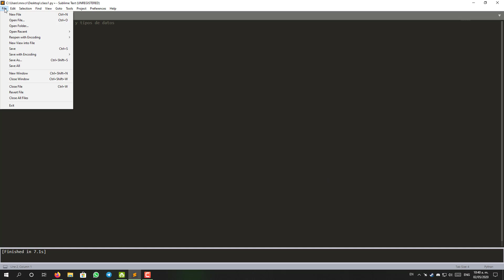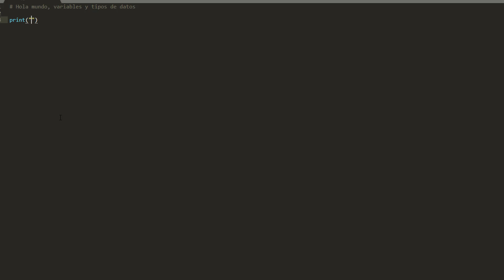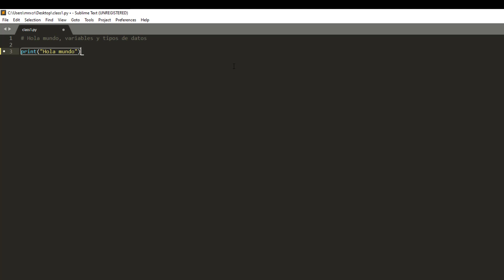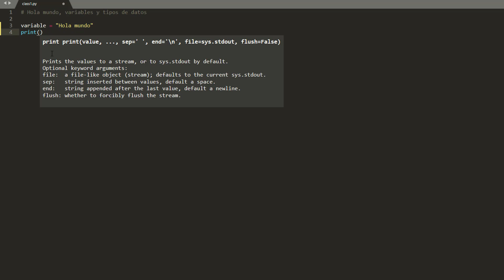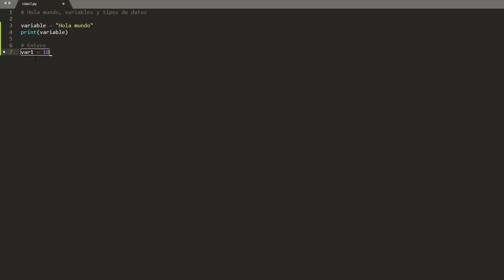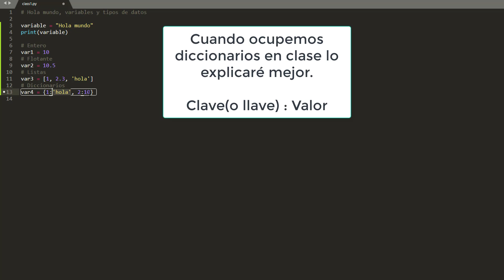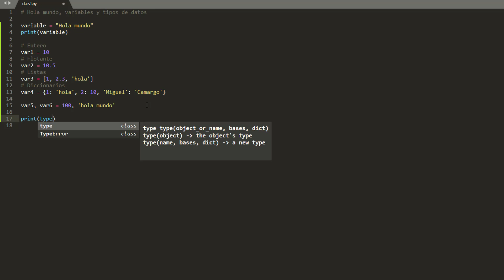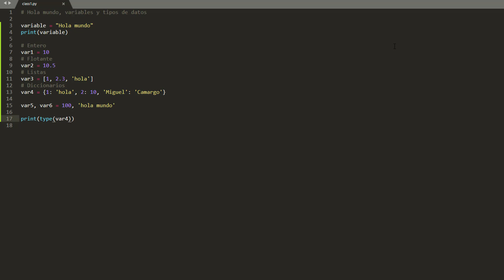02: Variables y Tipos de datos || Python desde cero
Por favor dejen un like si les gustó el vídeo. De ese modo me apoyarán bastante. Mejorar sublime:

Tw: @Ingecamargo